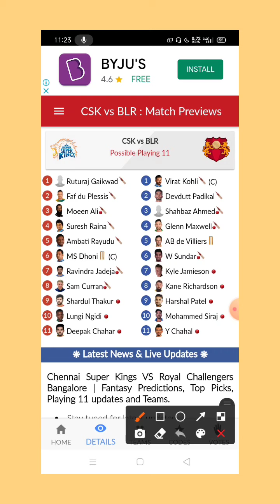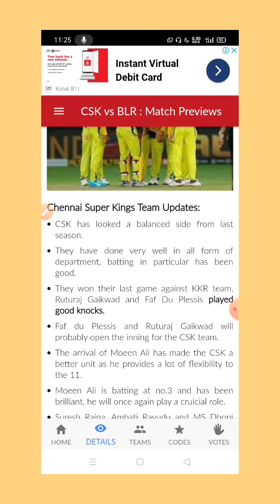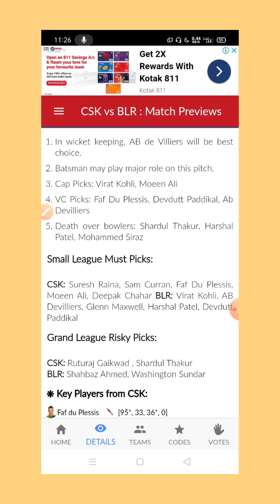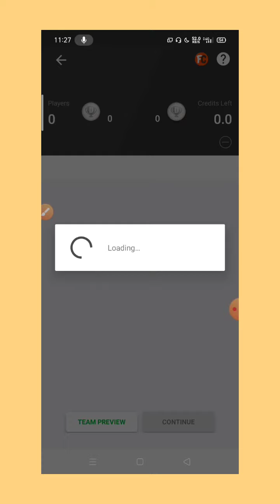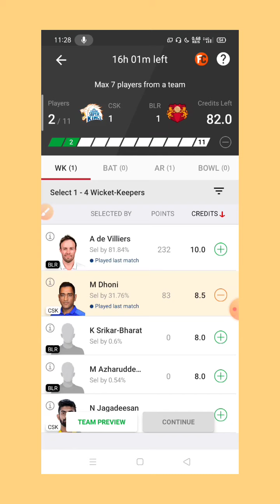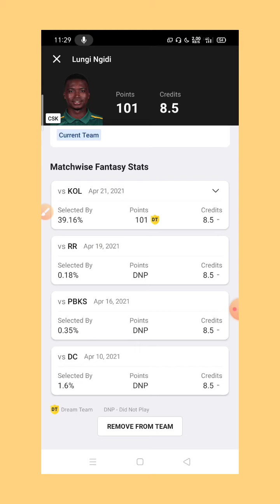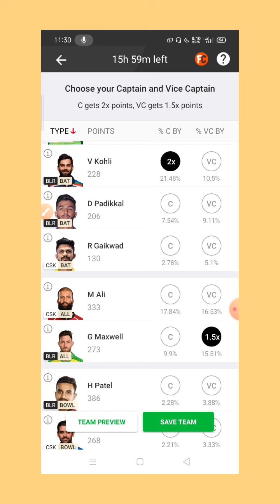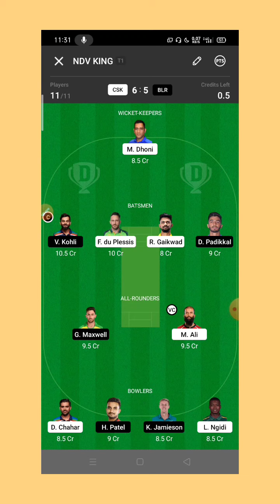CSK vs RCB dream11 Team prediction/CSK vs RCB GL 1 Rank Team prediction dream11 tamil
instagram;@gopindv